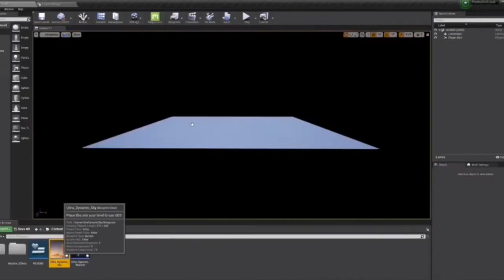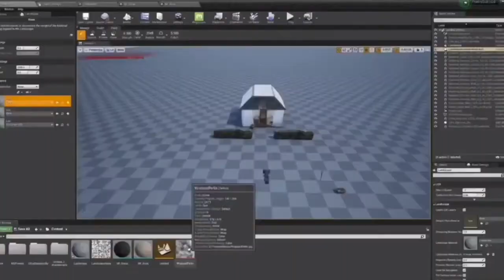Poetry Out Loud 2021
Poetry Out Loud is a national arts education program that encourages the study of great poetry by offering educational materials and a dynamic recitation competition for high school students across the country. This program helps students master public speaking skills, build self-confidence, and learn about literary history and contemporary life. Poetry Out Loud is a partnership of the National Endowment for the Arts, Poetry Foundation, and the state and jurisdictional arts agencies.

Since 2005, Poetry Out Loud has grown to reach more than 4 million students and 16,000 schools in every state.